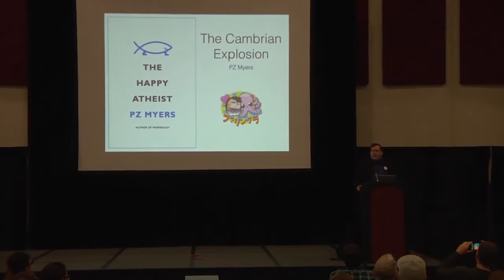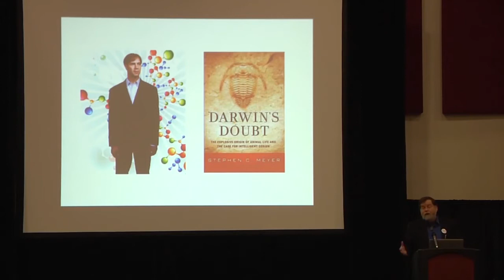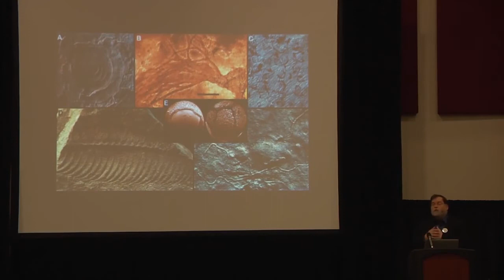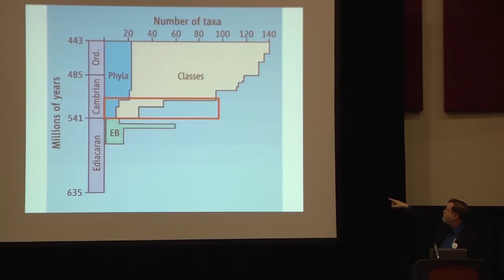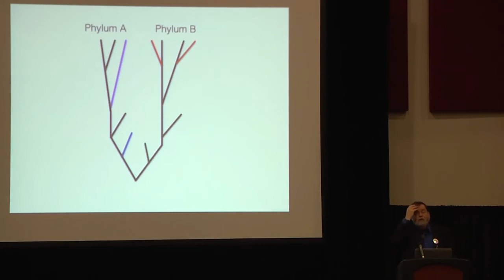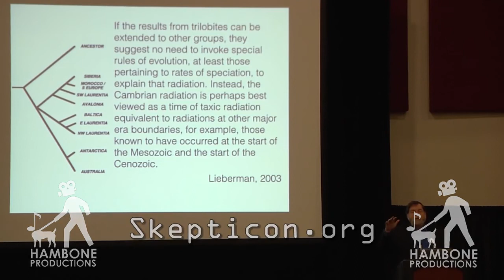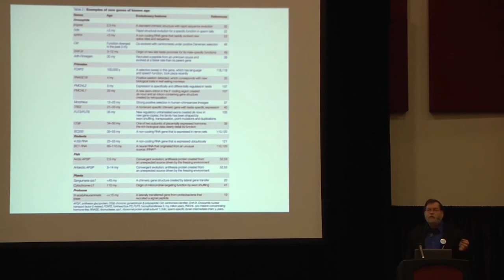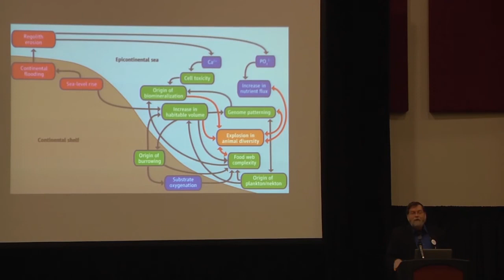The Cambrian Explosion PZ Myers Skepticon 6